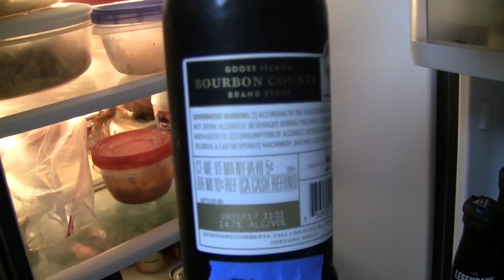Beer Review # 3113 Goose Island Brewing Bourbon County Brand 2017 Imperial Stout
Goose Island Brewing Bourbon County Brand 2017 Imperial Stout
my other Youtube channel - mrgregpuckett
BEER SCALE
1=UNDRINKABLE
2=Nasty=F
3=Poor=D
4=Average=C
5=80-84=B-
6=85=B
7=86-89=B+
8=90-94=A-
9=95-99=A
10=100=A+
CHEERS!